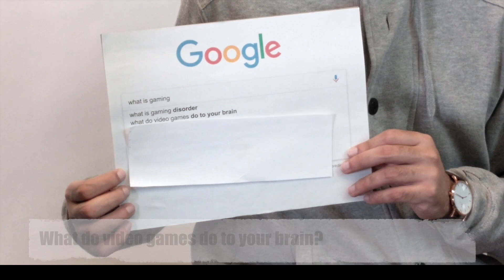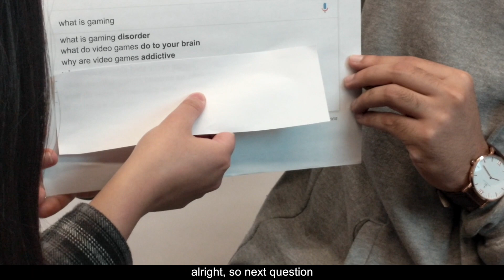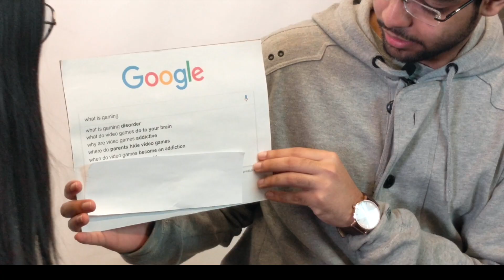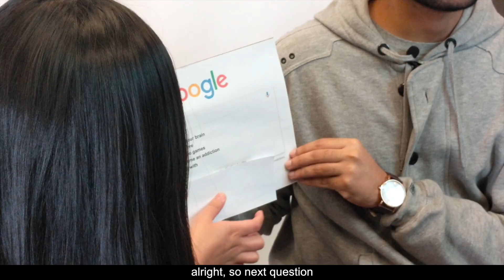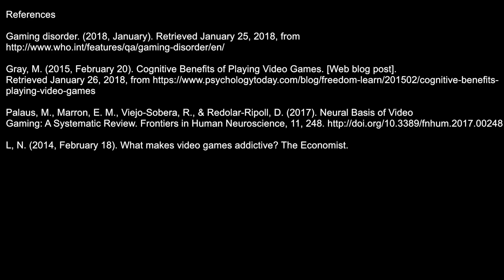Demystifying Gaming Disorder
The World Health Organization recently proposed to include gaming disorder into it's updated International Classification of Disease (ICD-11). With this information transmitted to the public via media, many misconceptions about video games and mental health will or already have arisen. Students from McMaster University will use Google’s most searched questions about gaming disorder (and video games) in order to simplify it.

This video was made by McMaster Demystifying Medicine students Mohammed Fawad Ahmed, Roham Sanaie, Nerizsa Suarez Tenorio and Hanna Tessema

References:

Dsm.psychiatryonline.org. (2018). Conditions for Further Study | Diagnostic and Statistical Manual of Mental Disorders. [online] Available Conditions forFurtherStudy#x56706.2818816 [Accessed 29 Jan. 2018].

Gray, M. (2015, February 20). Cognitive Benefits of Playing Video Games. [Web blog post]. Retrieved January 26, 2018, from

Palaus, M., Marron, E. M., Viejo-Sobera, R., & Redolar-Ripoll, D. (2017). Neural Basis of Video Gaming: A Systematic Review. Frontiers in Human Neuroscience, 11, 248.